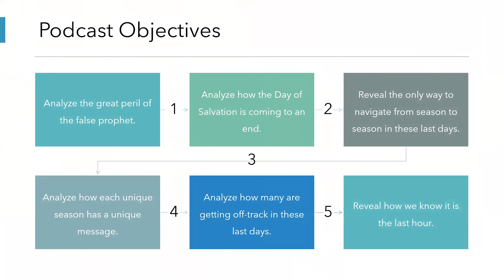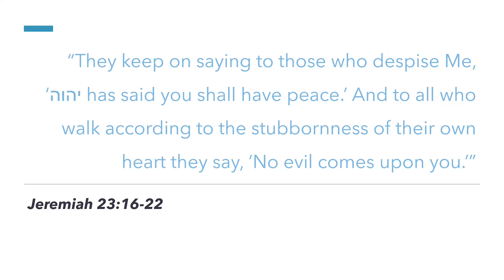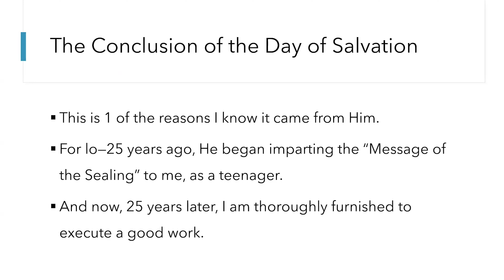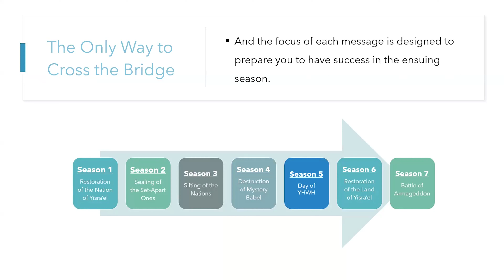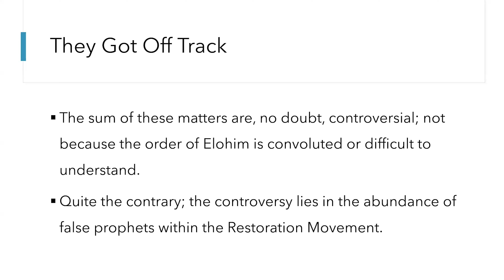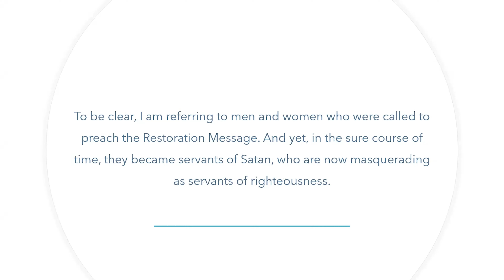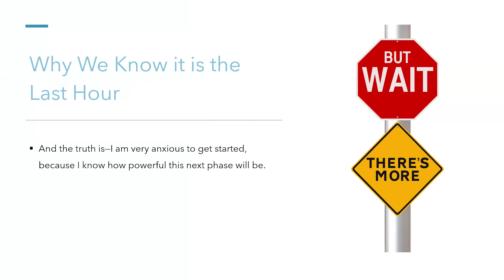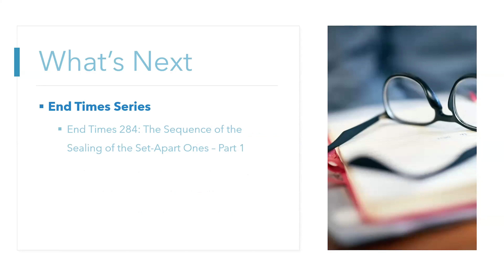End Times Series: Day 73 "End Times 282: The Messengers of the Sealing of the Set-Apart Ones"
This podcast is a 200-level lecture on the End Times dedicated to analyzing the times and seasons of the Sealing of the Set-Apart Ones (i.e., the 2nd of the 7 seasons in these last days). Its purpose is to analyze the great peril of the false prophet, analyze how the Day of Salvation is coming to an end, reveal the only way to navigate from season to season in these last days, analyze how each unique season has a unique message, analyze how many are getting off-track in these last days, and reveal how we know it is the last hour.